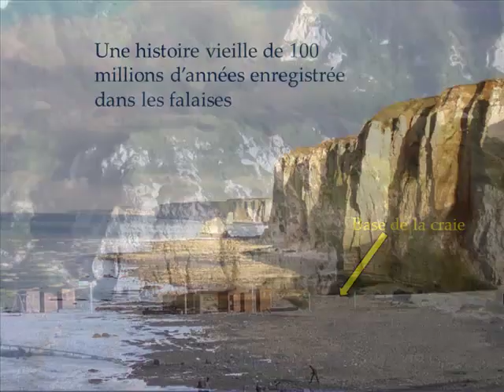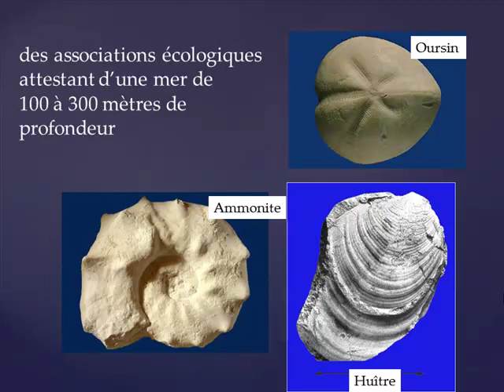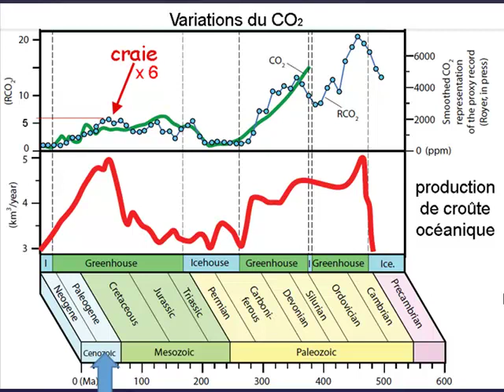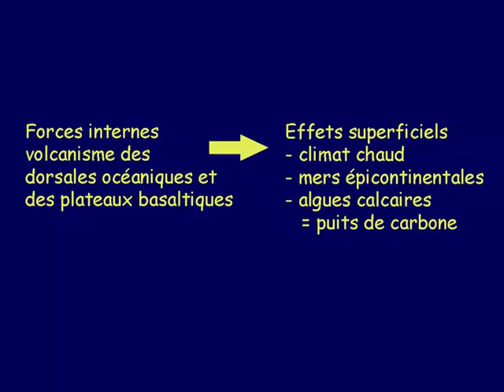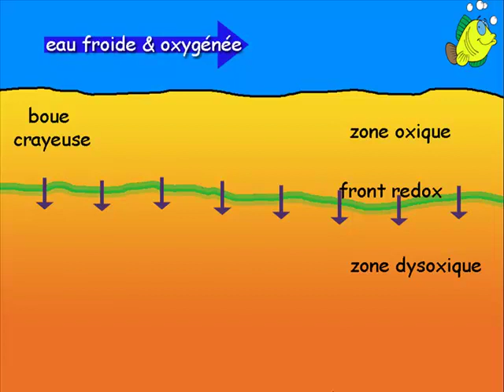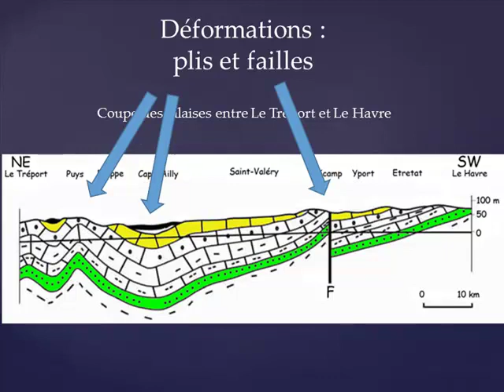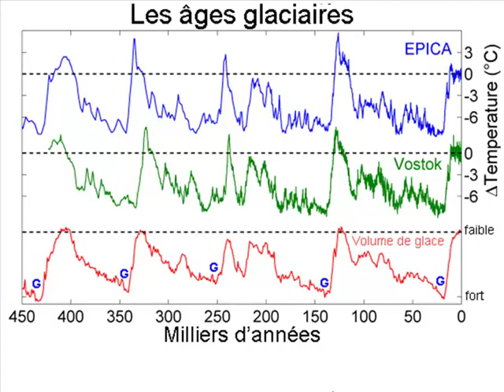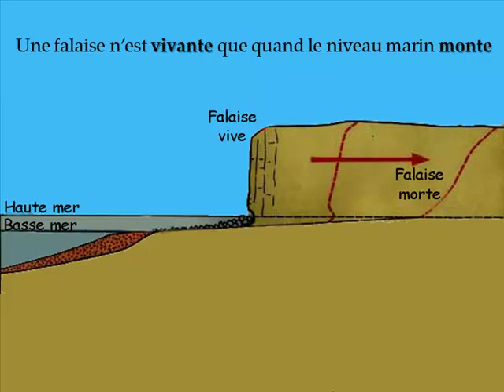Les falaises de craie et la Manche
Diaporama à commentaire audio
Présentation générale de la formation et de l'histoire de la craie du Pays-de-Caux (Normandie, France), suivie d'un résumé de l'histoire de la Manche actuelle.

The white cliffs of Normandy, their formation and their history.